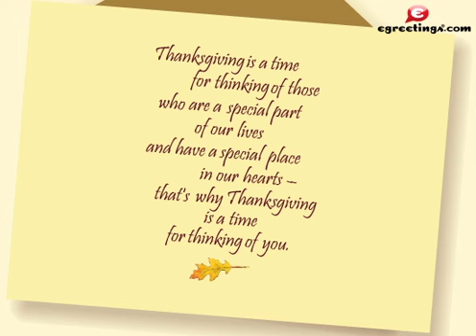Free Thanksgiving Cards | free Thanksgiving Greetings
Some Thanksgiving cards